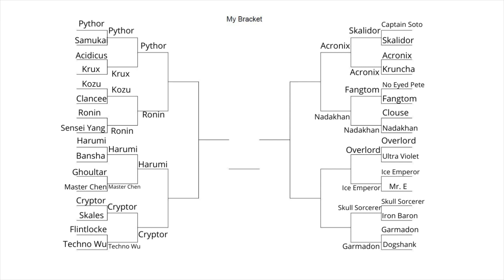Ninjago The Overlord VS The Ice Emperor- Vote Here! ROUND 2: VILLAINS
VOTE HERE!